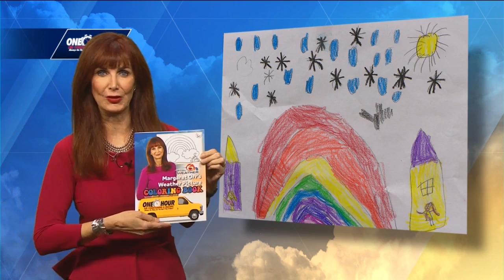Margaret's Weather Picture for May 13, 2021